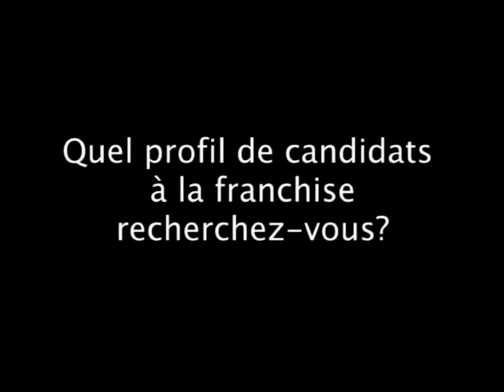Interview Alain Lévy, responsable de la franchise Pardon !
Lors du dernier salon Franchise Expo Paris, l'Observatoire de la Franchise est allé à la rencontre d'Alain Lévy, responsable de la franchise Pardon&nbsp;! L'enseigne originaire de La Réunion a vu le jour il y a 25 ans et a ouvert cinq points de vente en 2008. Pour 2009, cinq nouvelles ouvertures sont d'ores et déjà programmées en France au sein de centres commerciaux. En savoir plus en consultant la fiche franchise de Pardon !